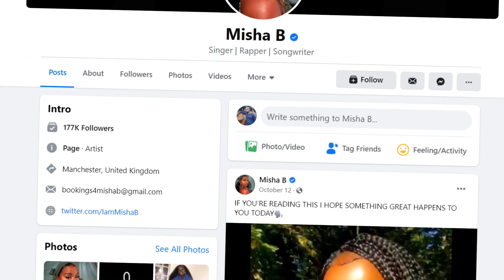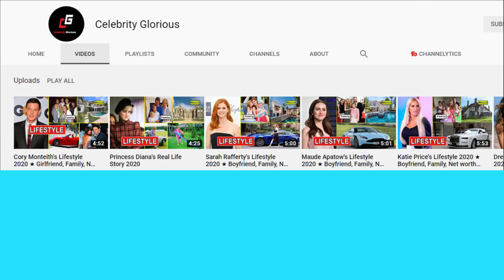Misha B's Lifestyle 2020 ★ New Boyfriend, House, Net worth & Biography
Misha Amber Bryan (born 10 February 1992), known by her stage name Misha B, is a British singer, songwriter and lyricist. Born and raised in Manchester. Misha B rose to notability as a semi-finalist on the eighth series of The X Factor. Several sources have noted her powerful vocals.

In April 2012, Misha B released a free mixtape entitled Why Hello World; it contained a sample of her debut single "Home Run", which charted at number 11 on the UK Singles Chart in July. Misha B released "Do You Think of Me" on 4 November 2012, which reached number 9 on the UK Singles Chart.[2] Autumn 2012, she supported American rapper Nicki Minaj on the United Kingdom leg of her Pink Friday: Reloaded Tour and was nominated as Best Newcomer at the MOBO Awards. In 2013, she released her second mixtape Knock Knock and her third single "Here's to Everything (Ooh La La)" which peaked at number 35 on the UK Singles Chart. Misha B is a joint patron of the UK's annual National Diversity Awards.

♡Celebrity Glorious♡